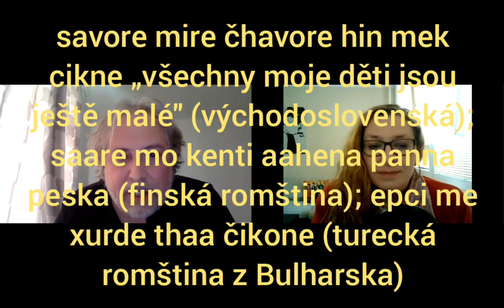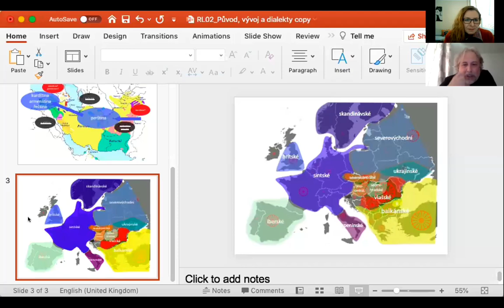O původu romštiny, romských dialektech a romismech v češtině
Viktor Elšík je lingvista a romista. Působí na Ústavu obecné lingvistiky FF UK. V rozhovoru se dozvíte, jakými cestičkami se do češtiny dostala slova jako třeba „čokl“ nebo „kulový“,  proč romismů v češtině zřejmě přibývá a také zazní příklady romštiny slovenské, ale i finské nebo turecké. Viktora jsem se dále zeptala:

Jaká je základní lingvistická charakteristika romštiny?
Jak jsou mezi sebou jednotlivé varianty romštiny srozumitelné? Rozumí si například čeští Romové s Romy španělskými?
Jaký je rozdíl mezi pararomštinou a romskými etnolekty?
Kde se v romštině vzaly všechny ty řecké výpůjčky?
Je jednotný zápis romštiny v budoucnu reálný nebo je to utopie?
Jaké má romština dialekty?